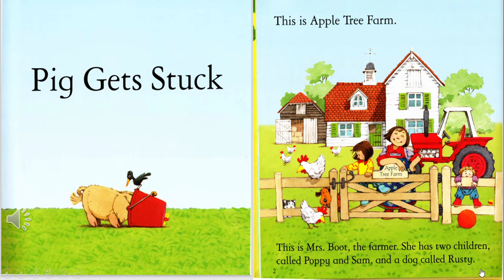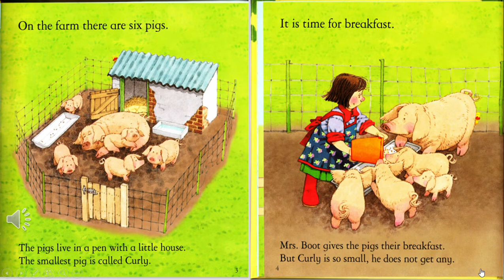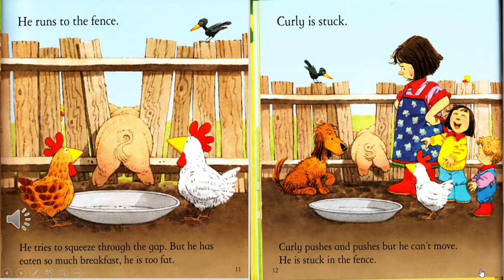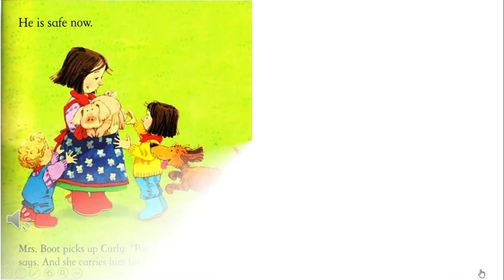1. Pig Gets Stuck / Usborne Farmyard Tales